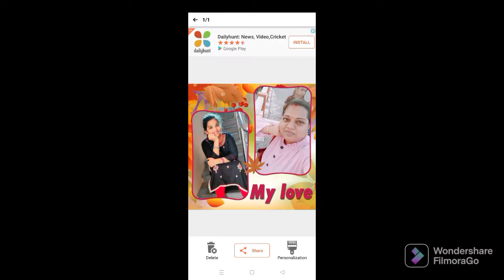Happy birthday lahari 🍰||Ongole Venkat hyma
మా మేనకోడలు పుట్టినరోజు లహరి బ్రహ్మం. పాపను అందరూ blessings ఇవ్వాలని కోరుకుంటున్నాను.@Ongole Venkat hyma